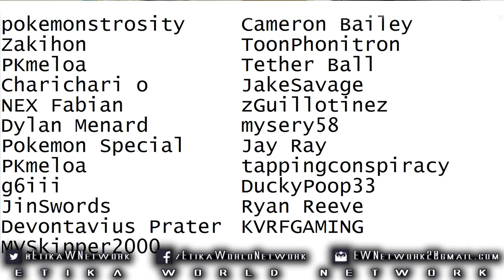Super Smash Bros 3DS Contest WINNERS! + Pokemon Wifi Battle Season Sneak Peak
Original Description: (UPDATE 5/14/14 3:50PM) - More winners selected, congrats! Not part of the exclusive 5:
afrojack59
leandro M
Zack Rubenzer

GET HYPE! Congrats to the winners! (I pasted PKmeloa to the list twice, my bad! I'll update the list in this description later!) Watch the whole video for a treat!